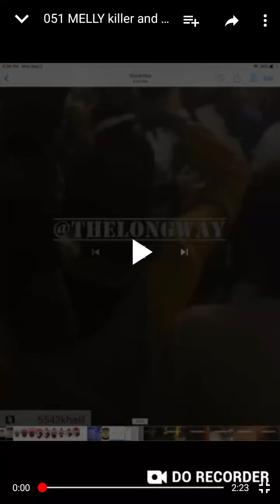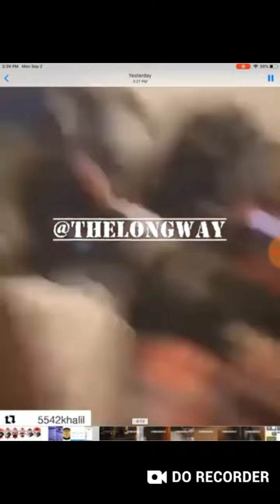051 MELLY killer look closely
DO Recorder
This is my video recorded with DO Recorder. It's easy to record your screen and livestream.